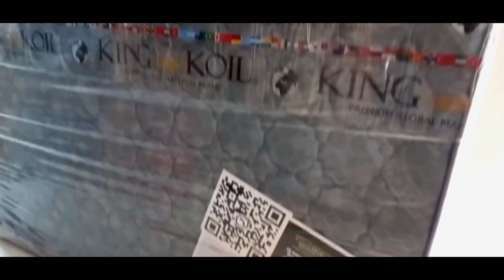Grand Opening | Potala Kanhaiya Home Decor ✨🎈 | Riyaz Ki Vines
Grand Opening of 🎈✨ Potala Kanhaiya Home Decor ✨🎈